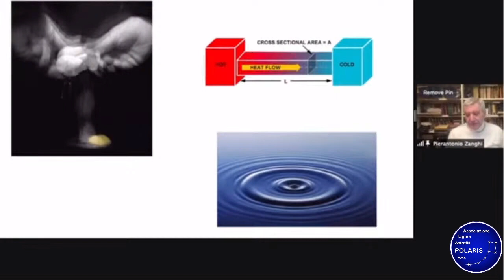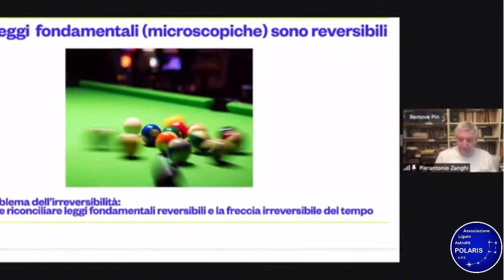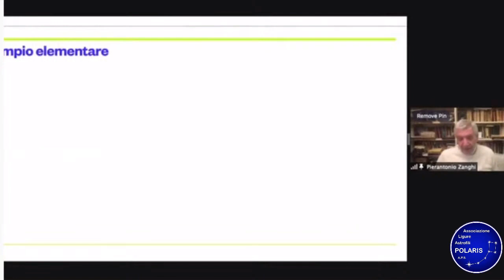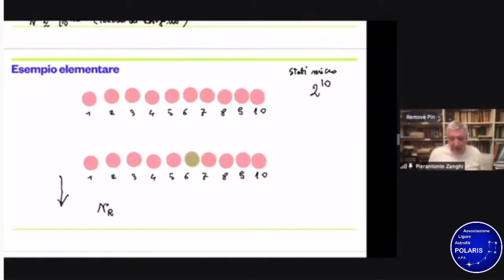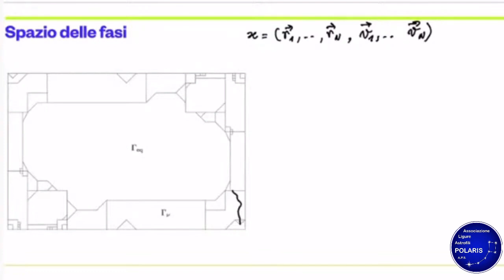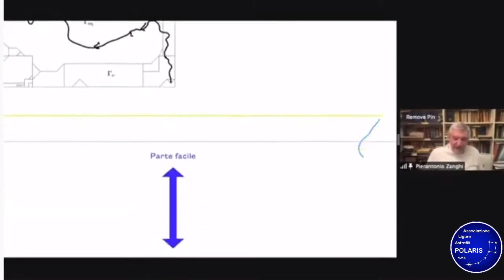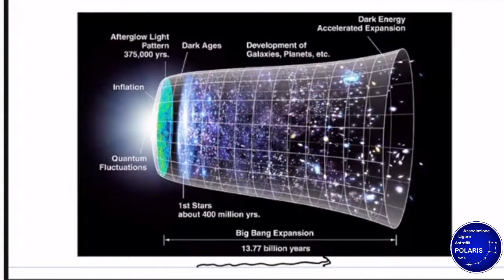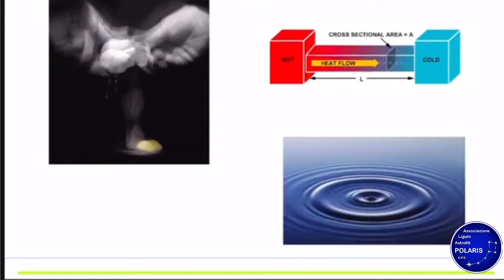La freccia del tempo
Rassegna Spazio per tutti: Prof. Antonino Zanghì